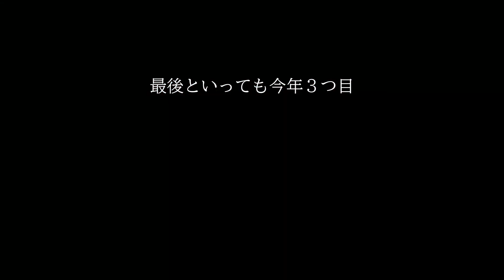【Vlog】小原四季桜/おからドーナツ/晩秋の庭の景色/窯出し/出展準備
秋から冬に変わりゆく日常を切り取りました。
落葉した庭、寄り添う猫、忙しい日々に一息つくおやつ作り。
春と秋の景色が交差する四季桜のある風景。

そして今年最後のイベント出展に向けて製作、出発前の準備の様子も。

平穏に無事に過ごせることに感謝して、今年もあと少し日々を大切に。

こちらのチャンネルは陶器工房のささやかな日常と、出張先や東海地方中心とした場所への散策風景を少しずつ紹介していきたいと思います。